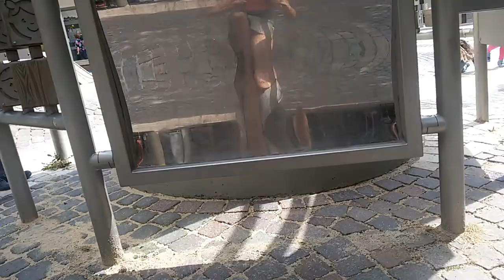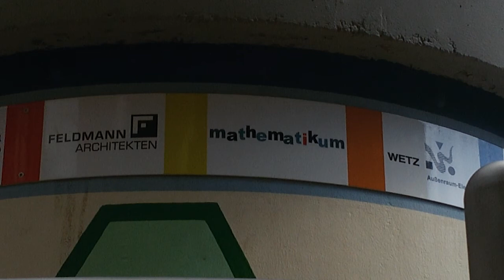ЗАКРУЧИВАЮ ВОДУ и ПОКАЗЫВАЮ АТТРАКЦИОНЫ НА ДЕТСКОЙ ПЛОЩАДКЕ в Германии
Нашла в цетре города креативную детскую площадку. Развивающие игры и аттракционы для детей и их родителей.

WebMoney:
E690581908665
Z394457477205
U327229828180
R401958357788